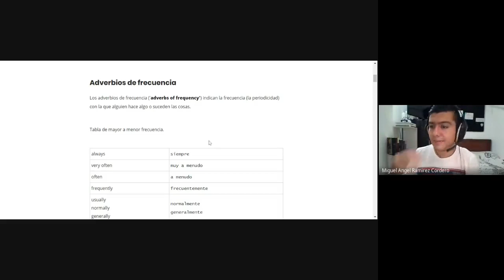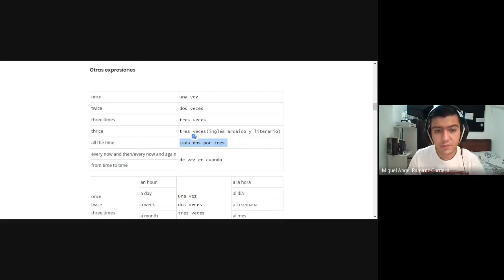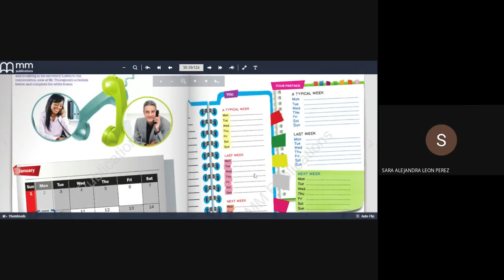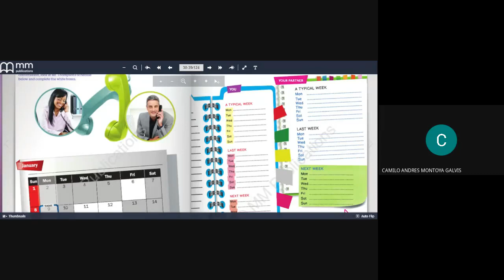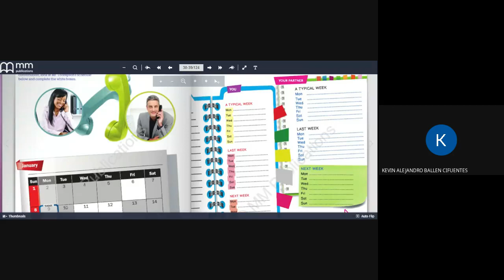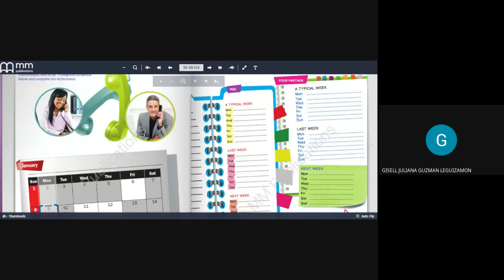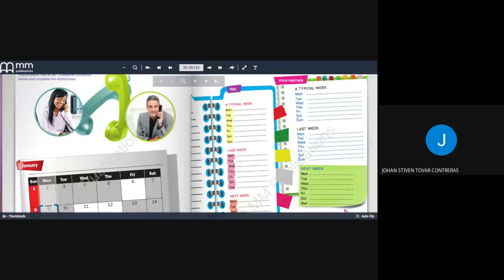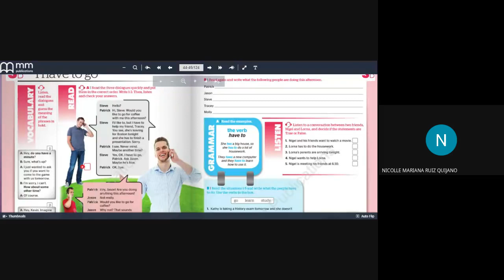Inglés, Grado 8° Adverbs of frequency & oral quiz 2021 07 21